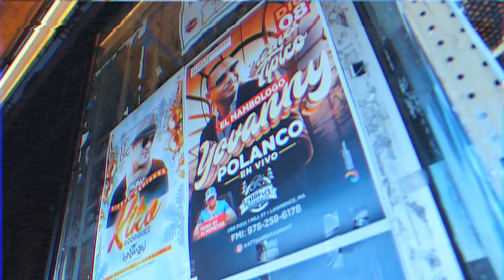BAGGINDOPEBACKINTHEDAY - ESTEE NACK x al.divino (prod. Vinyl Villain)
SHOT/DIRECTED&EDITED BY JOSH BLISS.
TRIPLE BLACK DIAMONDS CDS AVAILABLE AT ESTEENACK.BANDCAMP.COM